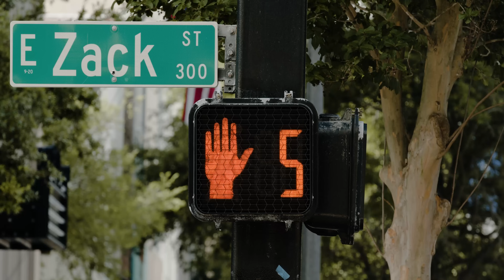Denver's Only Icon Dealer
Freedom Golf Carts and Motorsports is Denver's Only Icon Dealership.